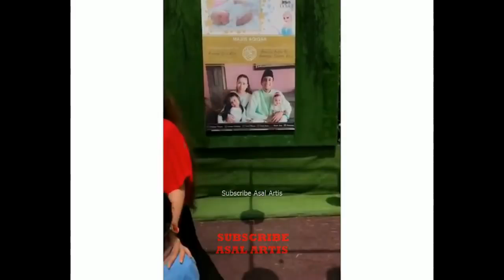Lawak Azad Jazmin Translate Dalam Bahasa Tamil Ucapan Eira Syazira